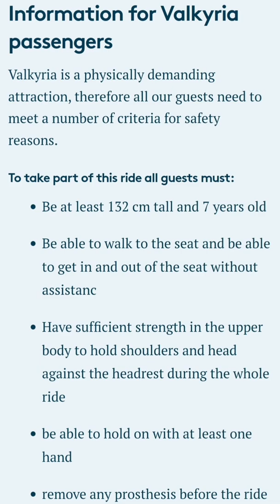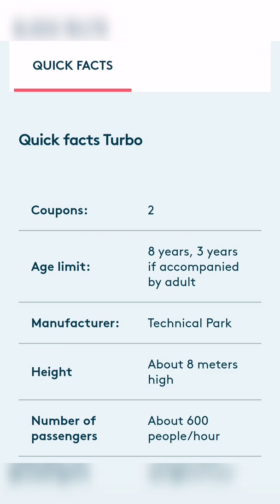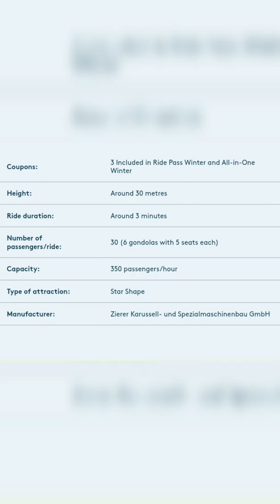Review: Liseberg Amusement Park In Sweden Experience 2022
In this video, I give a short review of Liseberg Amusement Park based on our experience as first timers in this amusement park. I wish we could have spent time longer here so we could have taken more rides and enjoyed all the attractions. But there will be a next time. We will definitely come back again someday as I want to take the ultimate challenge that I have seen here. And that is to have a ride and experience the Europe`s longest dive coaster, Valkyrie or Valkyria.

Liseberg is one of Sweden's most visited tourist destinations. Liseberg runs the amusement park with rides and experience attractions, games, wheel of fortune, music stages, dance floor and several restaurants and services in a green park environment.

Liseberg is also a major concert organizer and during the summer musical experiences are offered daily. From narrow and credulous to popular, and quite often with international stardom. There is also a dance floor with live music. And everything is included in the price of admission. The show tavern Rondo is open all year round, as is Lisebergsteatern.

Liseberg places great value on offering a wide range of food and drinks at high quality. Inside the amusement park there are themed restaurants such as Tyrol and the fish restaurant Hamnkrogen, as well as the long-standing Lisebergs Wärdshus, which focuses on locally produced ingredients. In addition, we are proud of the world's first plant-based theme park restaurant, The Green Room. There are also Max hamburger restaurants, other fast food concepts and cafes here. All restaurants inside the theme park offer vegetarian dishes.

Liseberg is also open for conferences, kick-offs and other types of corporate events all year round. This applies to events inside the amusement park as well as at Lisebergsbyn and Hotell Liseberg Heden.